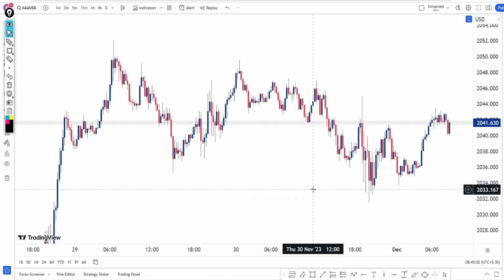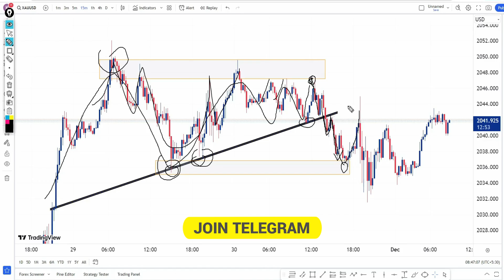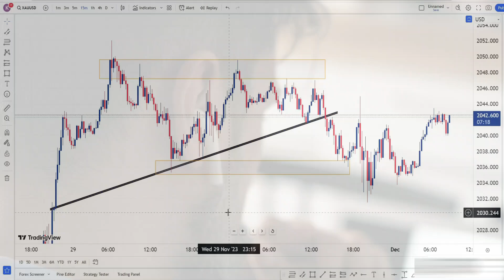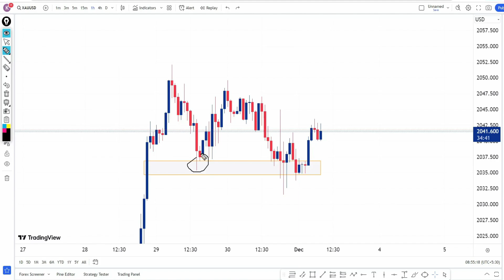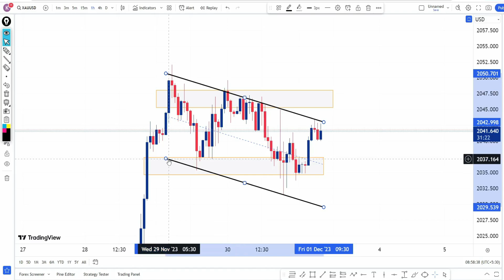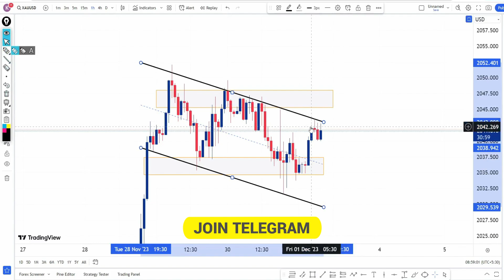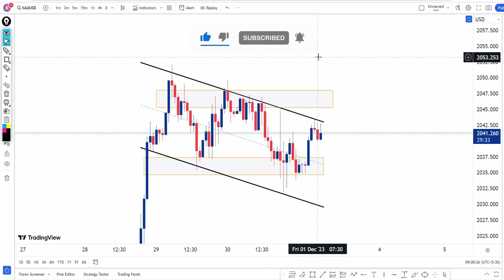Today Live Analysis XAU/USD 1/12/24 || GOLD Today Simple Analysis in Hindi || Technical kewat ji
Welcome to another learning video of Technical Kewat Ji

Today forex forecast in XAU/USD || GOLD Today Simple Analysis in Hindi || Technical kewat ji

xauusd
forex analysis
forex today xauusd analysis
today live analysis
gold updates today
forex gold analysis today
xauusd analysis
forex ustad
gold technical analysis today hindi
crude oil analysis hindi
forex seekho
xauusd analysis in hindi
xtiusd analysis today
forex
xauusd analysis today hindi
forex live analysis
forex trading
weekly xauusd analysis